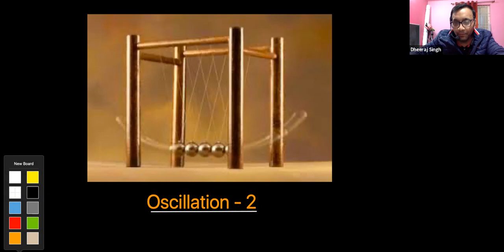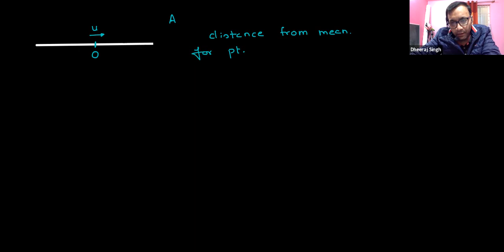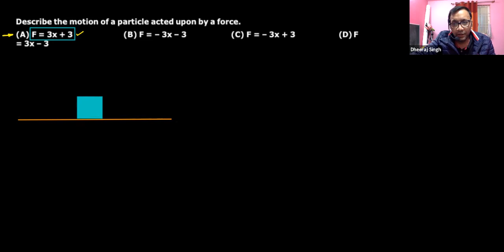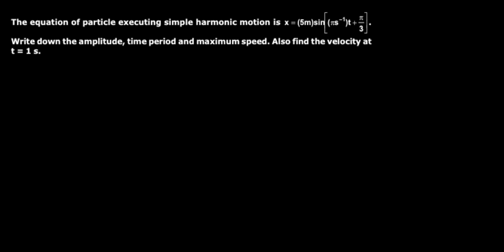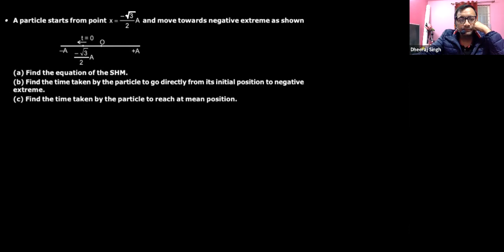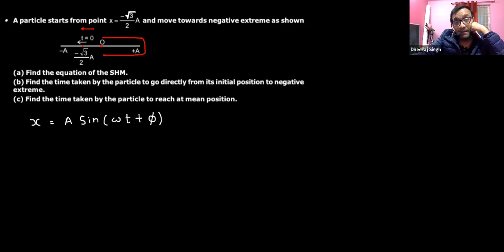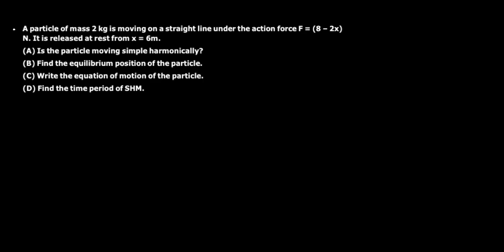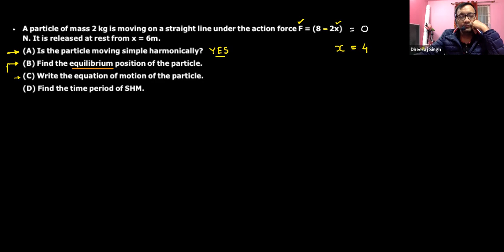Oscillation - Problems on Kinematics of SHM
Chapter Name: Simple Harmonic Motion
Grade: XI
Author: DHEERAJ SINGH